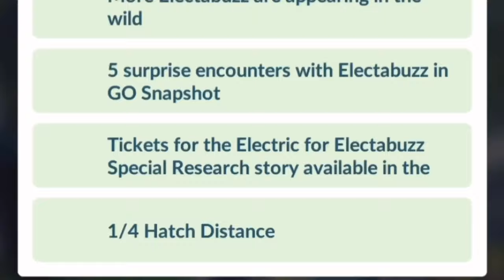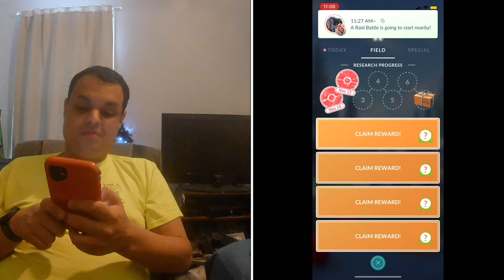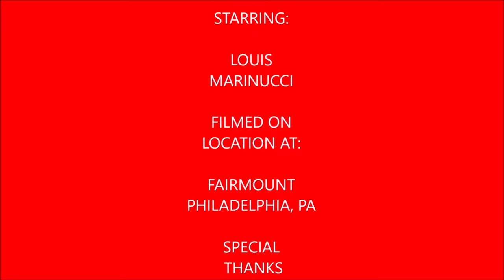Plays Pokémon Go Episode 66 (Electabuzz Community Day)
In this video I recap Electabuzz Community Day and complete both the special & timed research events in the game.

My Mersona